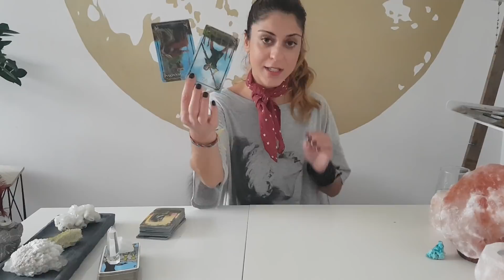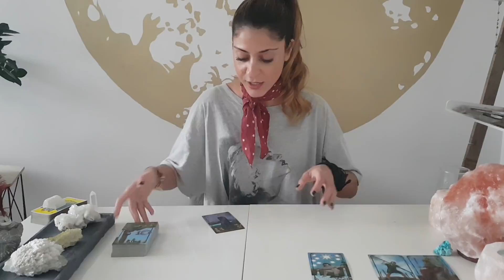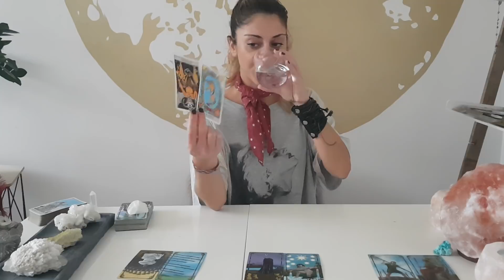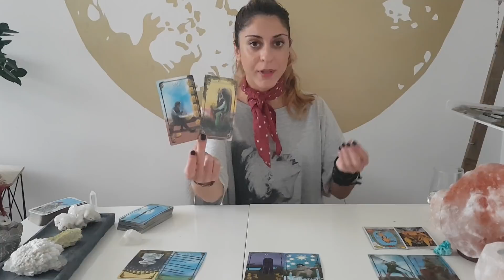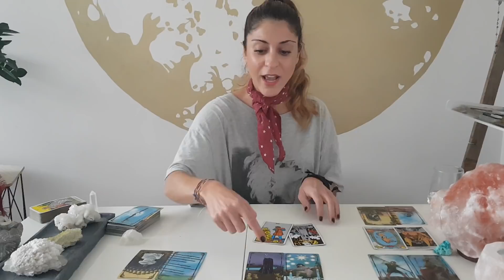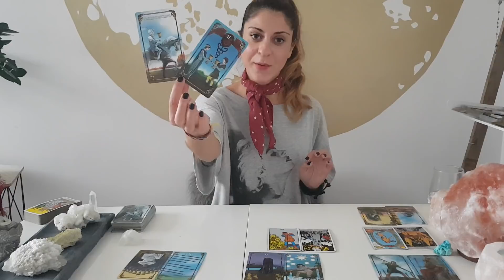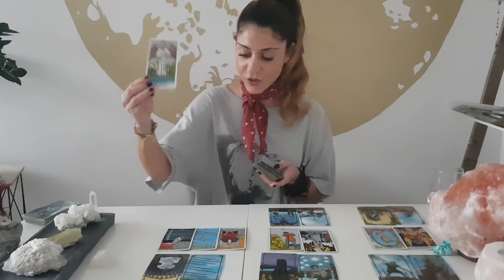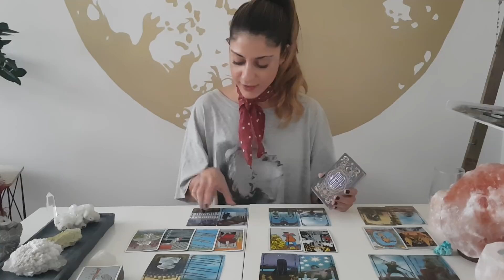CAPRICORN - 'DON'T RESIST THE CHANGE' OCTOBER Mid month Tarot Reading ('He said/she said' Game)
I am here to deliver you channeled messages and give you guidance in whatever area you need. General, Love, Career or Spirituality

* PLEASE scroll down the page for the latest readings :)!

2) For the Bi-weekly ‘He said/she said’ Game October

3) You can send me a 1 question reading on InstantGO